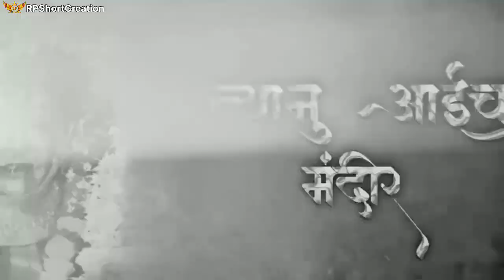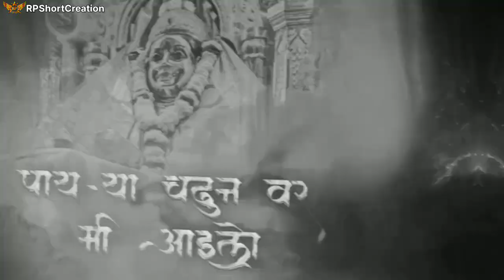Ekvira Aai Lofi Mashup |Feeling of love| Mauli |original video